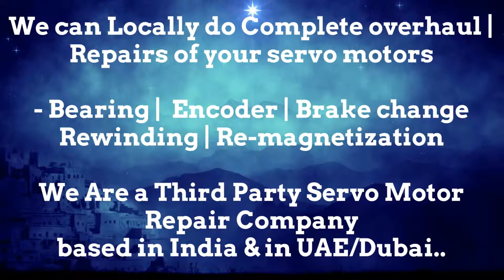ORMEC Servo Motor Repair Encoder Drive Encoder Stock Repair UAE Dubai Arab Oman Abu Dhabi